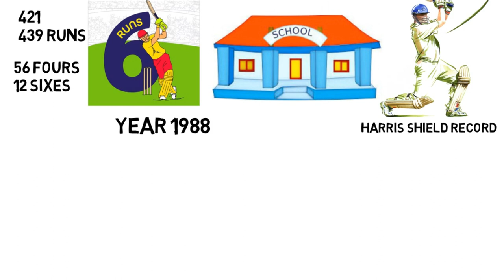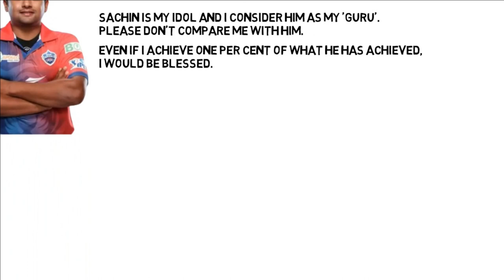Sarfaraz Khan Biography | Part 1 | Success Story | Cricket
Born and brought up in Mumbai, Sarfaraz is the name who is not knew to everyone he made his significant presence in the domestic cricket, now made his test debut for the India Cricket team on 15 February against England in the third test match. How his life being so far witness his entire journey in this video.